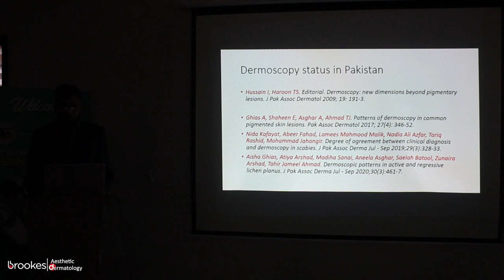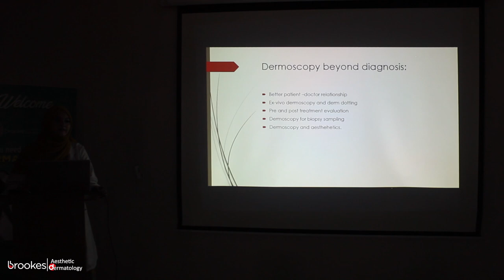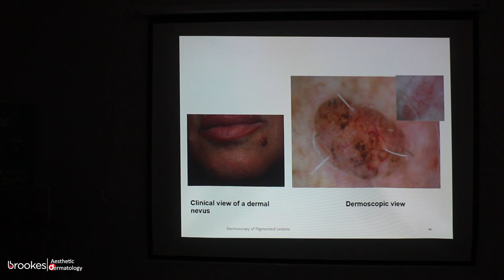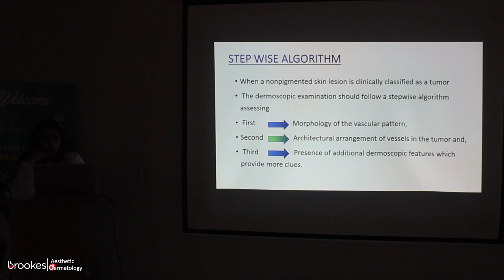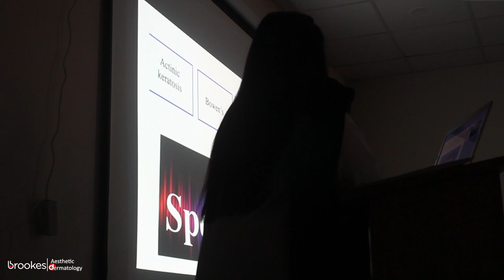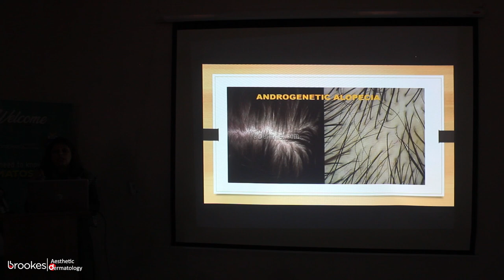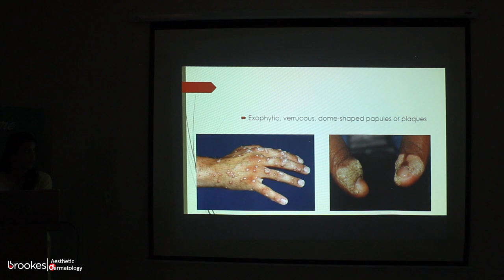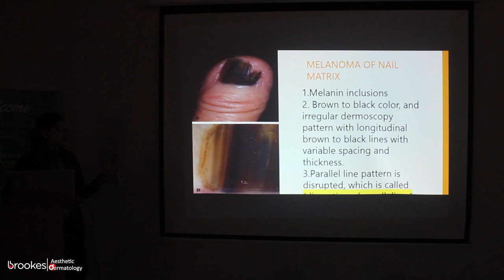All you need to know about DERMATOSCOPY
DERMATOSCOPY - WORKSHOP
4th December, 2021
Saturday
09:00 AM -  02:00 PM
PNS Shifa Hospital, Karachi